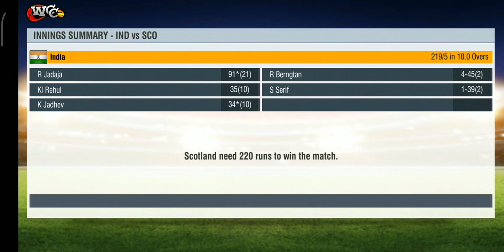Indian vs Scotland Diwali special Jadeja good batting 96 runs big entry Dhoni 😎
Indian vs Scotland match full interesting Dipawali special